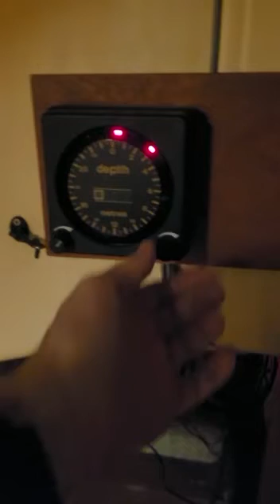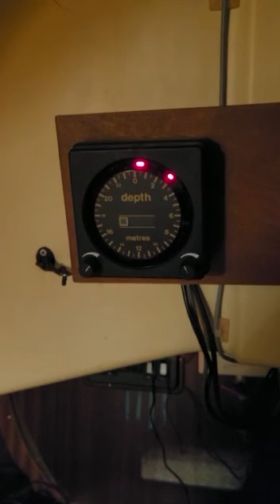Seafarer Simplex Echo Sounder/Echolot in Details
a 30 year old Echolot seems to still work